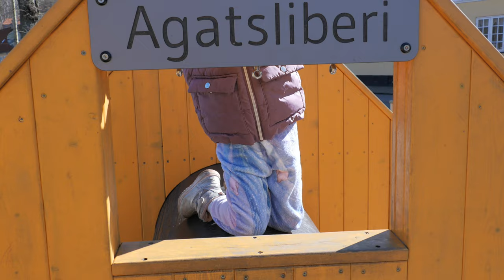Familiehyggetur til Frederiksværk legeplads.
En lille film fra det tidlige og kolde forår 2022.